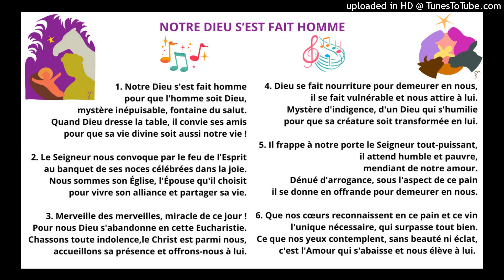NOTRE DIEU S’EST FAIT HOMME BASSE/BASS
NOTRE DIEU S’EST FAIT HOMME - EDIT15-56
Auteur : Marc Dannaud
Éditeur : L'Emmanuel
Publié dans : Signes Musiques n°113
chant de communion
Réf IEV : N°15-33

1. Notre Dieu s'est fait homme
pour que l'homme soit Dieu,
mystère inépuisable,
fontaine du salut.
Quand Dieu dresse la table,
il convie ses amis
pour que sa vie divine
soit aussi notre vie !

2. Le Seigneur nous convoque
par le feu de l'Esprit
au banquet de ses noces
célébrées dans la joie.
Nous sommes son Église,
l'Épouse qu'il choisit
pour vivre son alliance
et partager sa vie.

3. Merveille des merveilles,
miracle de ce jour !
Pour nous Dieu s'abandonne
en cette Eucharistie.
Chassons toute indolence,
le Christ est parmi nous,
accueillons sa présence
et offrons-nous à lui.

4. Dieu se fait nourriture
pour demeurer en nous,
il se fait vulnérable
et nous attire à lui.
Mystère d'indigence,
d'un Dieu qui s'humilie
pour que sa créature
soit transformée en lui.

5. Il frappe à notre porte
le Seigneur tout-puissant,
il attend humble et pauvre,
mendiant de notre amour.
Dénué d'arrogance,
sous l'aspect de ce pain
il se donne en offrande

6. Que nos cœurs reconnaissent
en ce pain et ce vin
l'unique nécessaire,
qui surpasse tout bien.
Ce que nos yeux contemplent,
sans beauté ni éclat,
c'est l'Amour qui s'abaisse
et nous élève à lui.

Incarnation, Communion, Eucharistie, Nativité, Noël